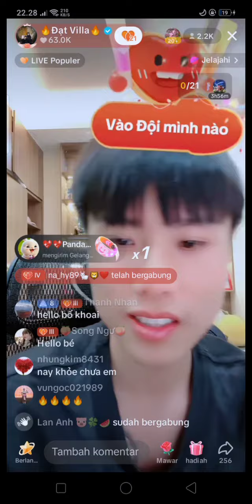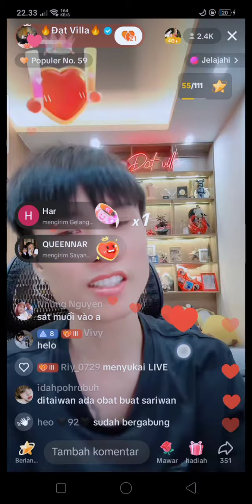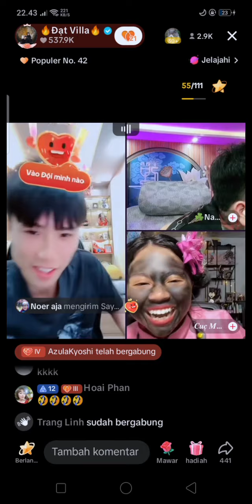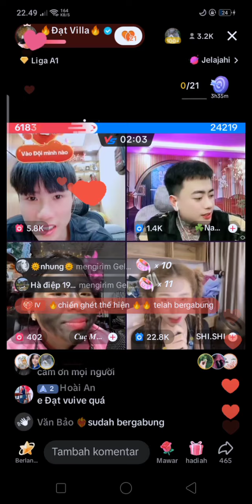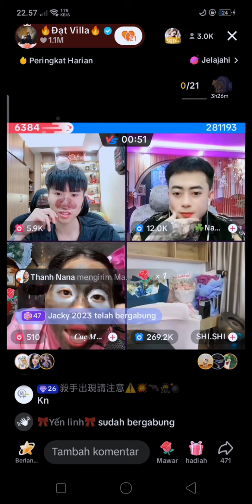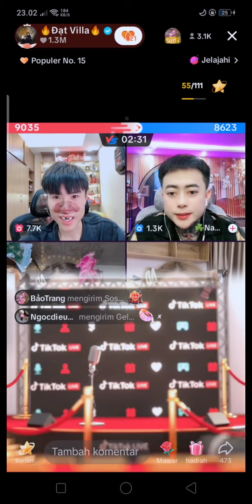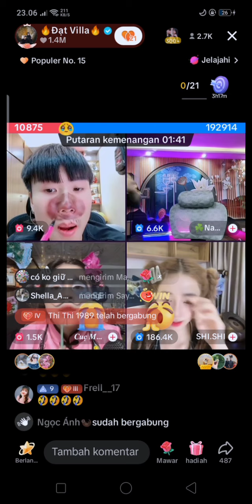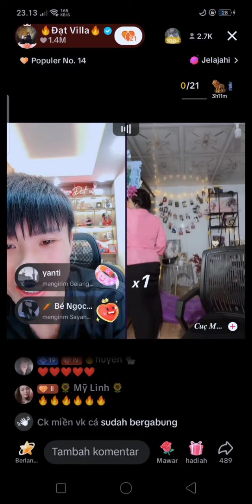LIVE PK TERBARU DATVILLA (14-4-24)